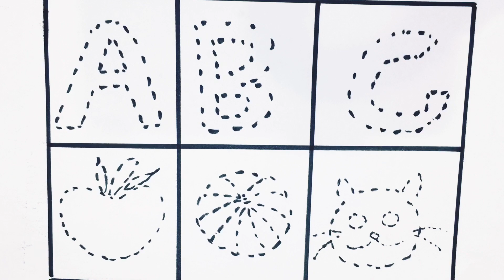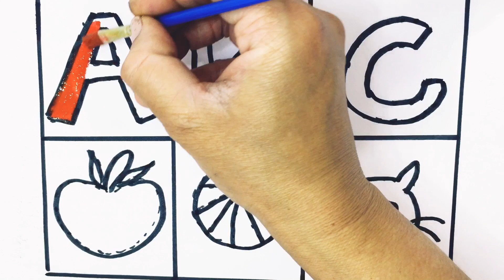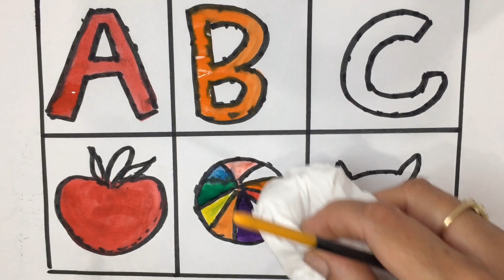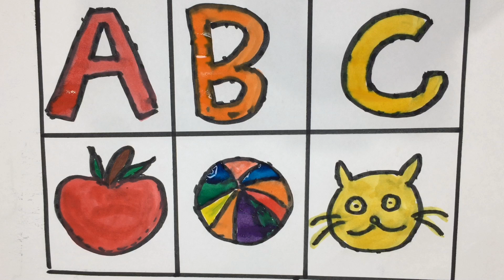abcd,abcde, a for apple b for ball c for cat ,alphabet, phonics song, अ से अनार English varnmala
a for apple b for ball c for cat, abcd, alphabet,  phonics song, abcde,english varmamala

your query
a for apple
abcdefg
English alphabet
abcd cartoon
a for apple  b for boy
alphabet song
a for apple a for ant
nursery rhymes
abcd rhymes
abcd rhymes
abcd alphabet
abcd

a b c d s f g
abcd varmamala
abcd varmamala
English alphabet
A for apple
kids alphabet
abc song a for apple b for ball c for cat
alphabet song
abcd abcd
apple apple

ए फायर एप्पल की  ,स्पेलिंग

ए फायर एप्पल बीच  फायर बाल सी फाॅर कैट डी फाॅर
डाॅग

एबीसीडी  बी सी डी
असेअनार   आ से आम
कसेकबूतर
वणमाल|

kidslearning
kidsknowledger
onlineclasses
kidslearningvideo
nurseryrhymes
preschool
education

learn with rasu